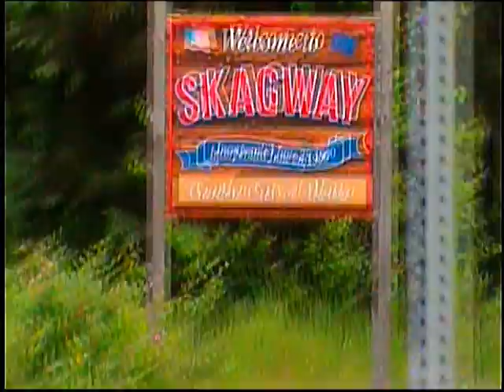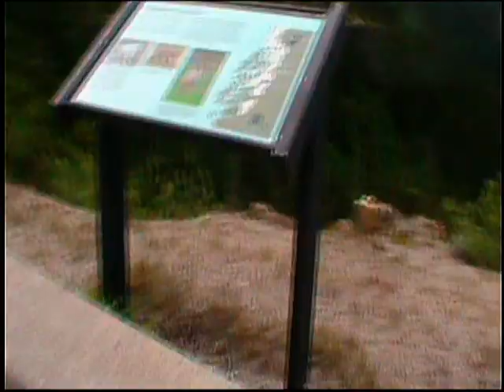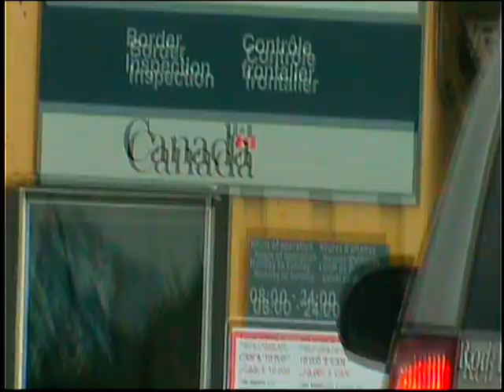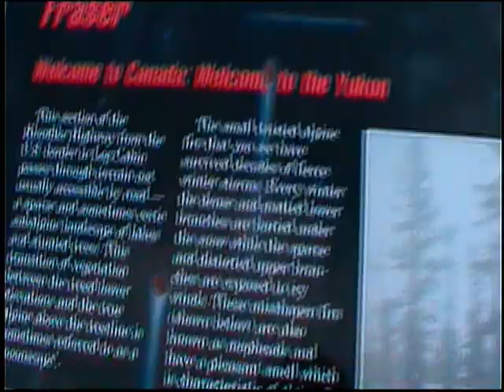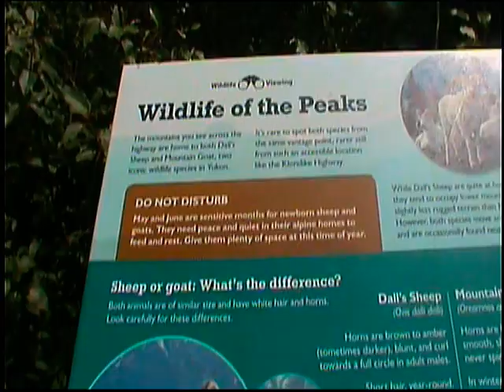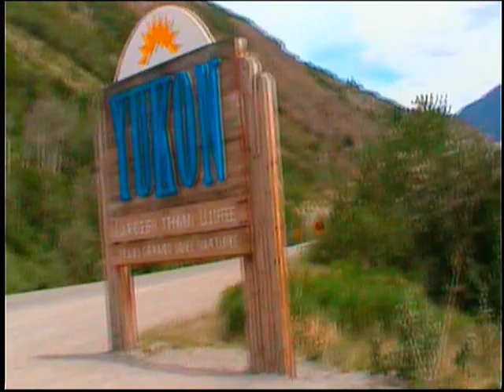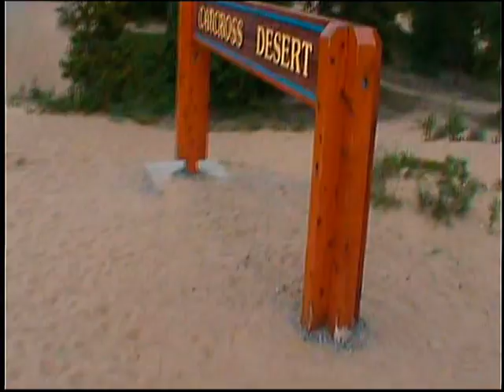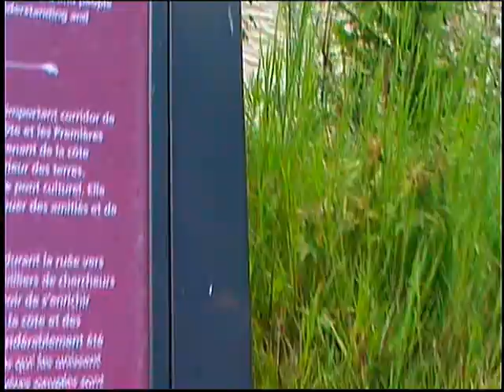2018, 6 Alaska DVD 101811 3